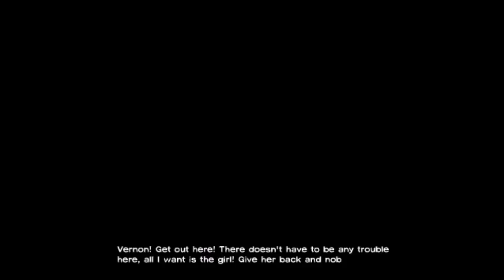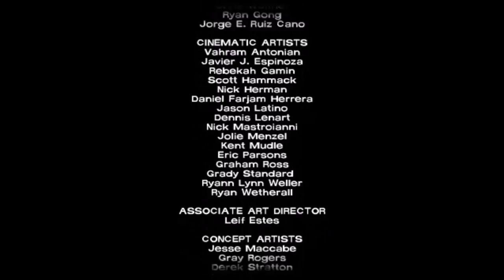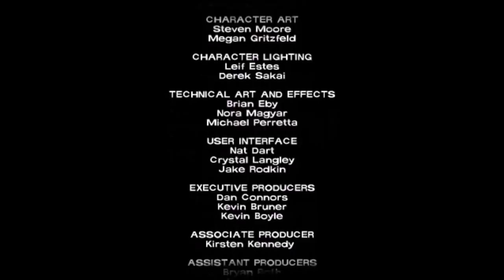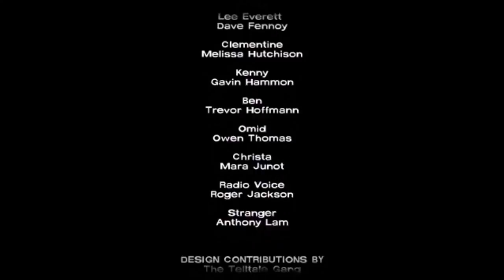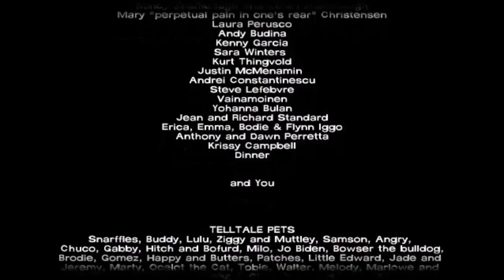NO TIME LEFT (FINALE) | The Walking Dead Season 1 #5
This is the saddest way to end a great game!